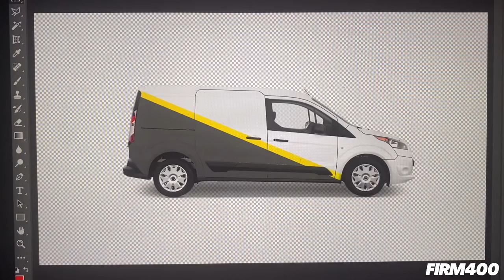FORD TRANSIT WRAP DESIGN MOCK UP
We Are BACK With Another Weekly Video! Here’s Our First Attempt Doing A Mock-Up For A Wrap Client. The Client Was Happy With The Design & We Can’t Wait For It To Materialize. Hit Up @JadeAutostyling x @Firm400 For Any Vehicle Wrap Inquiries!!

Need A Color Change?! We Offer Full/Partial | Hood | Roof | Trunk | Bumper | Mirror & Chrome Delete Wrap Services!! Hit Us Up For Quotes & Appointments!